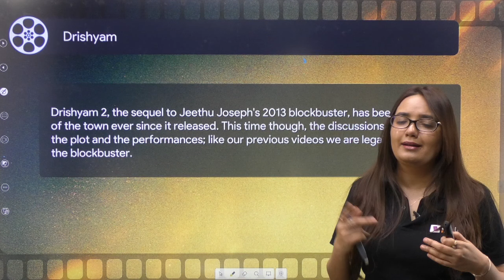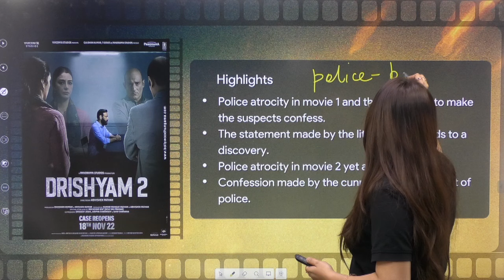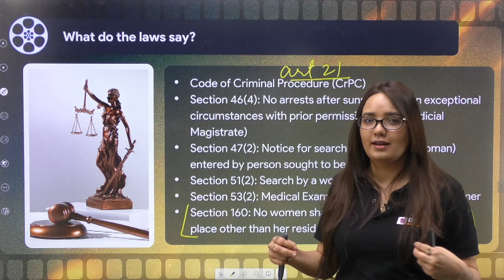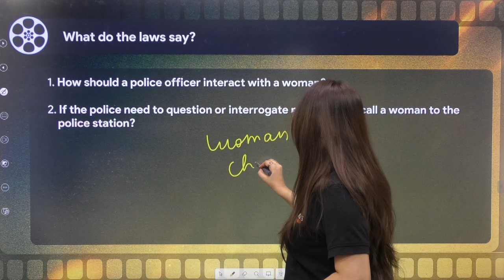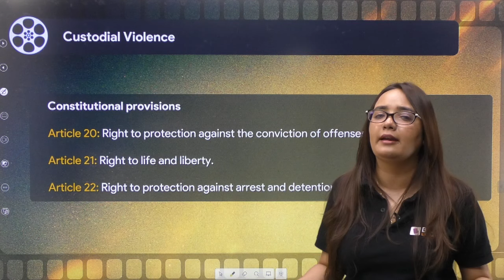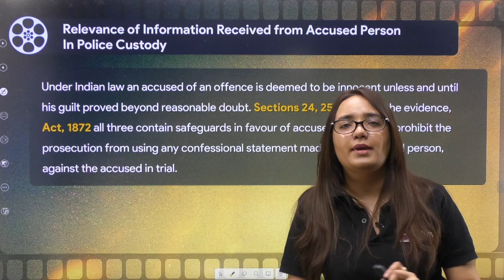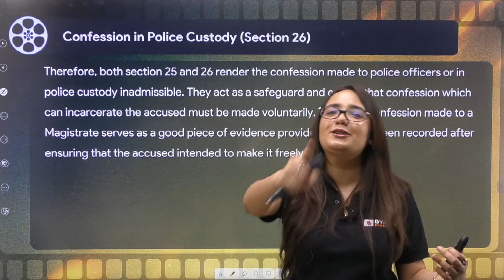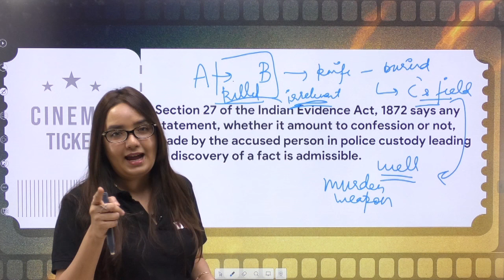LawFlix 📽️ | Drishyam | Uncover Legal Imperfections in Perfect Cinema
Uncover Legal Perfections in Perfect Cinema 📽️ Let's watch Drishyam from the Legal Lens! Had it all happened in real, reel by reel, would it be legal? Would Indian Law permit, the way the case inspection entailed? If yes, what laws would have been availed by the Protagonist of the story- Ajay Devgn?

Join us on this legal ride🙂

👉 BYJU’S Exam Prep CLAT Free Scholarship Test & win upto 90% Scholarship